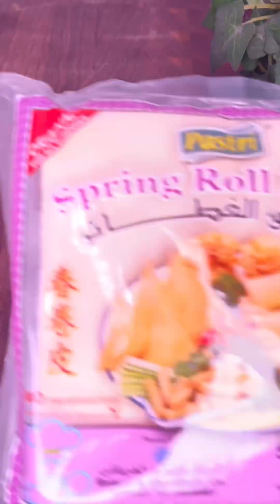سبرنغ رولز بحشوة الفلافل المبتكره حق اطباق رمضان